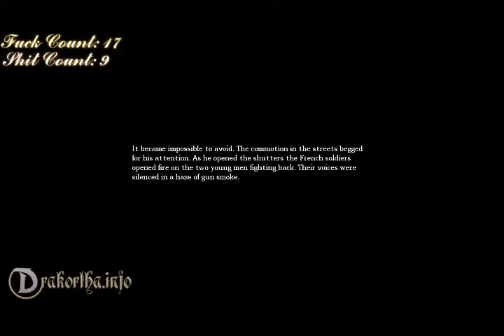(Amensia) Ben's Brennenburg Adventure Part 4